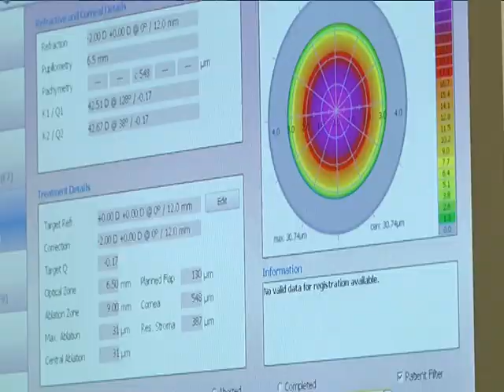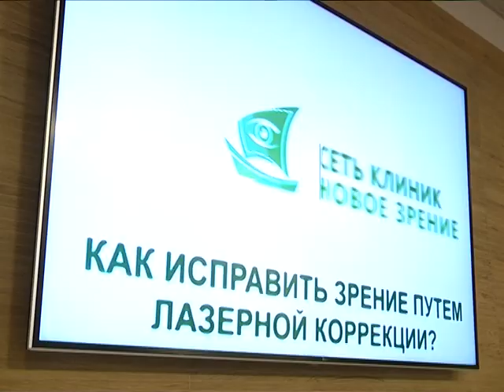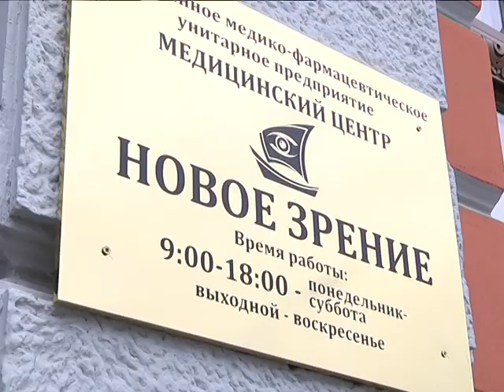2017-10-10 г. Брест. Первые операции в клинике «Новое зрение»/ Новости на Буг-ТВ.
Попрощаться с очками и изменить жизнь к лучшему - в Брестском филиале крупнейшей офтальмологической клиники Беларуси «Новое зрение» прошел первый операционный день. Порядка 70 пациентам, верно ожидавшим получения лицензии Минздрава на оказание предприятием услуг по микрохирургии, проведена лазерная коррекция зрения на современном оборудовании офтальмологами самого высокого уровня.